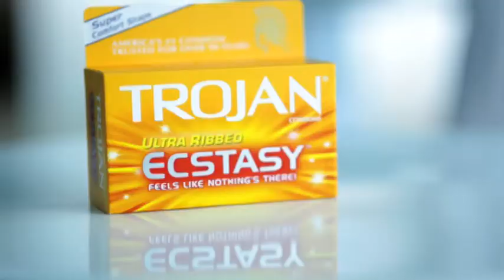TROJAN LAB CREATIVE VERS 264